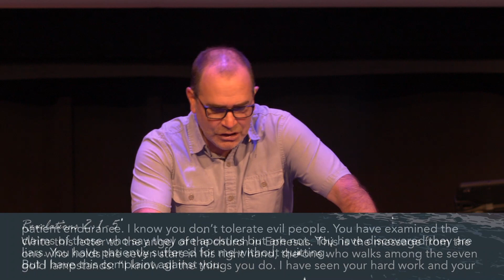Back To The Beginning - Pastor Joel Wells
Joel Wells will shares a message, titled 'Back to the Beginning.' This message comes with an invitation to look back on where our hearts were when we first decided to follow Jesus; and a challenge to ask ourselves - Does the fire that ignited our commitment to follow Him still burn as brightly today?